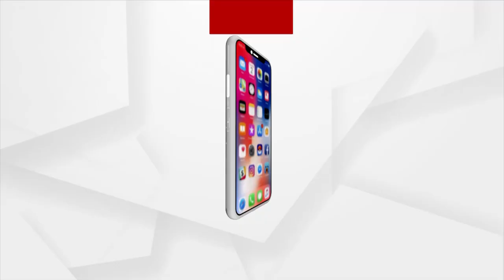Headlines 7Pm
ମହାମାରୀରେ କଂଗ୍ରେସର ନକରାତ୍ମକ ରାଜନୀତି...
ରାଜଧାନୀରେ କୋରୋନା ପରେ ବ୍ଲାକ ଫଙ୍ଗସ ବିପଦ...
ରାଜଧାନୀ ପରେ ଯାଜପୁରରେ ଟିକା ଚୋରି...
ଲକଡାଉନରେ ବଢୁଛି କ୍ରାଇମ୍ ..
10 ହଜାରରେ ବ୍ରେକ୍...
ପୁଣି ଉଡିଲା ପିସି ମଷ୍ଟ୍ ଷ୍ଟପର ଧଜିଆ...
କଟକରେ କାଳ ହୋଇ ଆସିଲା କାଳବୈଶାଖୀ...
ରାଜ୍ୟରେ କାଳବୈଶାଖୀ ତାଣ୍ଡବ...